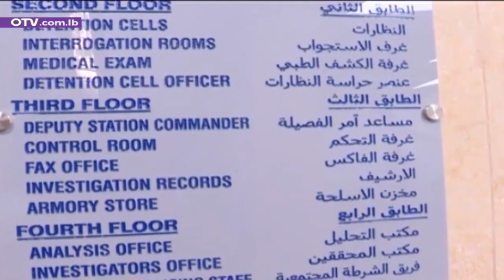تقارير مخيفة حول تجاوزات في سجن للقاصرين فما حقيقة ما يحصل؟